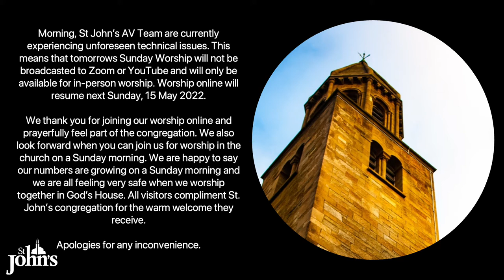Sunday 08 May 2022 - Livestream Notice